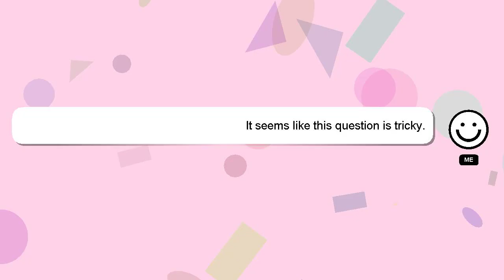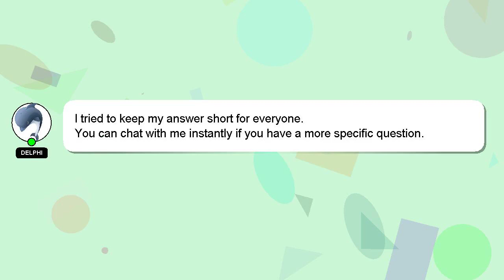How to cut off video?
Let me give you a brief introduction of who I am, Welcome, I'm Delphi. Allow me to provide support in answering your questions. - How to cut off video?

If you need more specific information, let me know by leaving a comment or starting a chat. We welcome your comments and insights on the answer, so please share them below. Your answer will be recognized and appreciated, and I will 'heart' it to show my appreciation.

*1 What we are experimenting :*